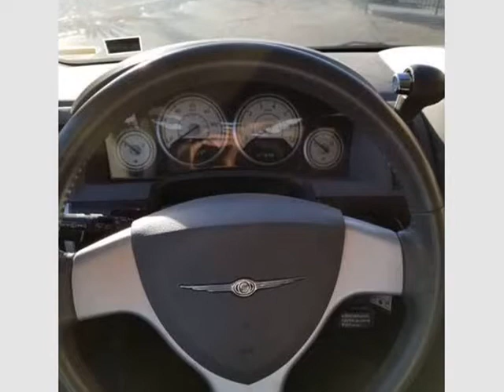2008 Dodge Grand Caravan SE 4dr Extended Mini Van (Modesto, California)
Mchenry Auto Sales
705 Mchenry Ave.